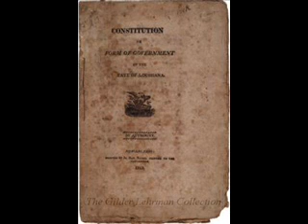Louisiana Preamble Video